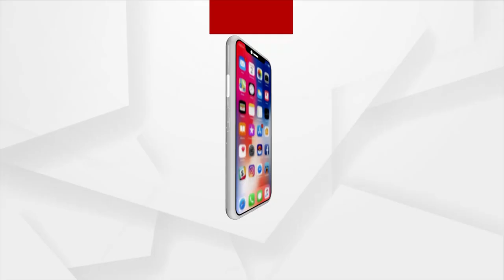PM Modi Inaugurates Asia's Largest Helicopter Factory in karnataka